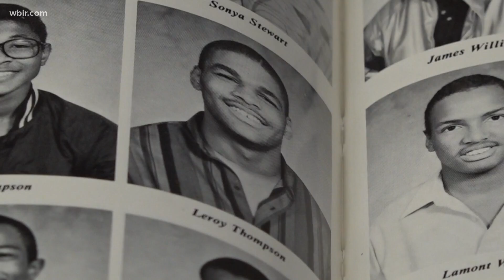History of East Knoxville: Leroy Thompson